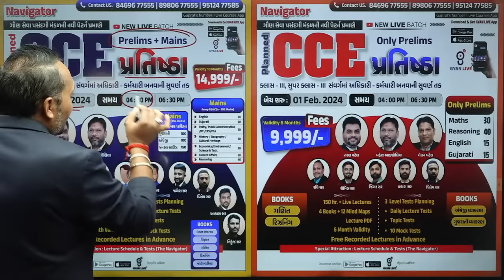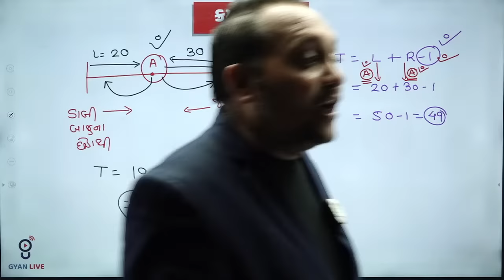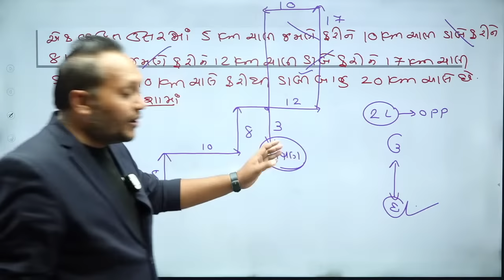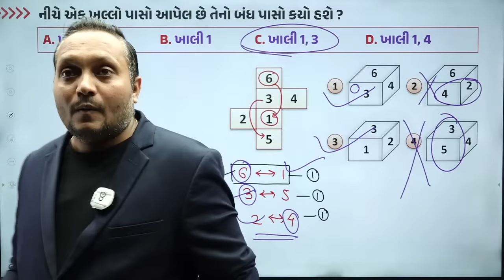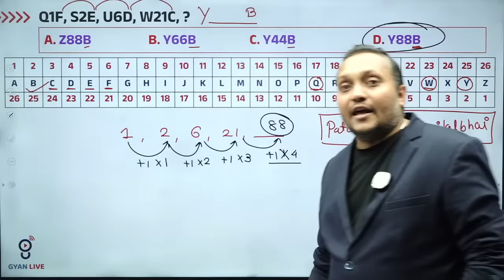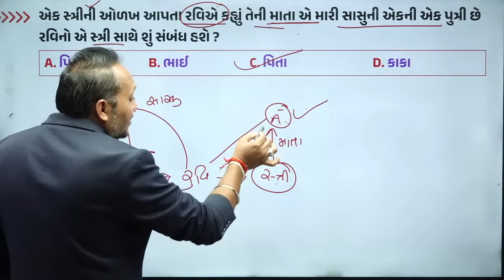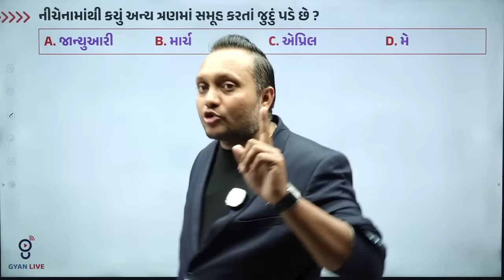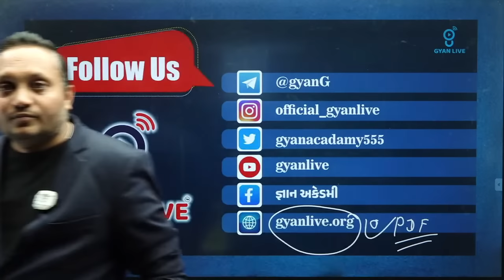રિઝનિંગ | DEMO LECTURE | GSSSB CCE પ્રતિષ્ઠા BATCH | નવી પરીક્ષા પદ્ધતિ પ્રમાણે LIVE @04:00pm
🚀 Join Us For A Live Demo Lecture On Reasoning As Part Of The Gsssb Cce Batch. This YouTube video Is Designed To Help You Understand The New Exam Pattern And Improve Your Reasoning Abilities. The Session Will Be Conducted At 04:00 Pm, Providing You With Valuable Insights And Strategies To Excel In The Gsssb Cce Exam. Don't Miss This Opportunity To Enhance Your Skills And Increase Your Chances Of Success. demolecture gsssbcceprestigebatch exampattern2023 .
🚀 In This Video, We Present An In-depth Reasoning Tutorial Specifically Designed For The Gsssb Cce Exam In Gujarati Language. Join Us At Gyanlive As We Provide Free Reasoning Lessons To Help You Prepare For The Upcoming Gsssb Exam. Enhance Your Logical Thinking And Problem-solving Skills With Our Comprehensive Reasoning Lessons. Don't Miss Out On This Valuable Resource To Excel In The Gsssb Cce Exam. Watch Now And Boost Your Chances Of Success!
🚀 We Dive Deep Into The World Of Cce Reasoning In Gujarati. Join Us As We Unlock The Secrets Of The Cce New Exam Pattern And Reveal Our Cce Master Strategy. Whether You're Preparing For The CCE exam Or Simply Looking To Enhance Your Reasoning Skills, You've Come To The Right Place. Let's Unlock Your Potential Together With Gyanlive's Cce Free Reasoning.

1.  Daily Live Classes
2.  Recorded Lectures
3.  Offline Download
4.  Daily Weekly & Monthly- Test
5.  E-book (GyanLibe Prakash...📚)
6.  Revision Lectures
7.  Lectures PDF
8.  Advanced Level Test Planning
9.  Prepare With Gujarat's Best Faculty…😍
10. Mind Map + 16 Books™️
    Many More...💯